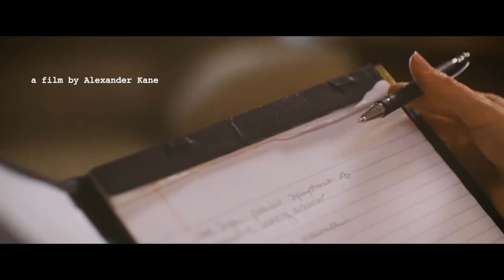! 🎬 Actors and producers Sanjay Kumar, Vigiel Bose, and Mike Galindo .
Watch our exclusive red carpet interview with Andrea McClew from Samira's Network at Luxury Gala 2024! 🎬 Actors and producers Sanjay Kumar, Vigiel Bose, and Mike Galindo share insights about their exciting future projects. 🌟